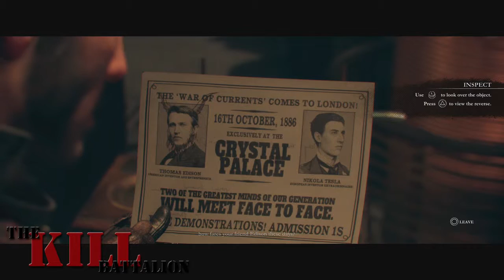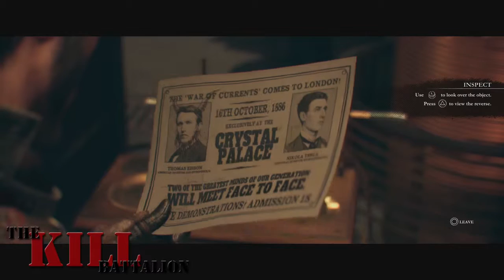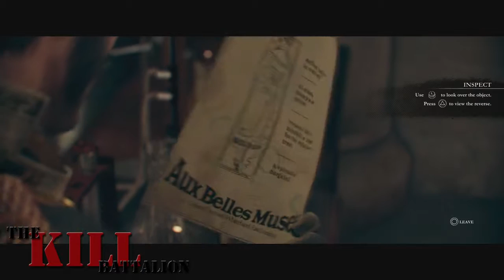Let's Play! The Order: 1886 - Ch.2 - Amongst Equals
Part Three of the Kill Battalion's Let's Play of The Order: 1886.

We really appreciate you stopping by and spending your time with us.

To catch all of our content, please check out our account information below:

*All direct game footage recorded on an Elgato HD60 Game Capture
**Livestream footage captured through Xbox/PS4 Twitch Applications